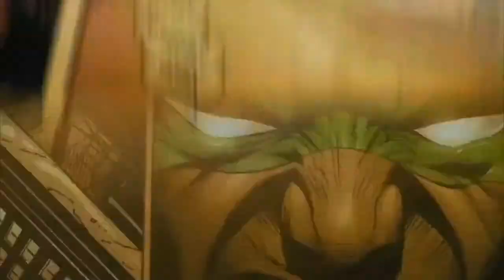Dia dos Pais 2014 - G5 - Ed. Infantil